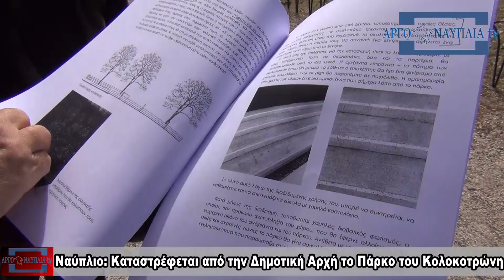Ναύπλιο: Καταστρέφεται από την Δημοτική Αρχή το Πάρκο του Κολοκοτρώνη